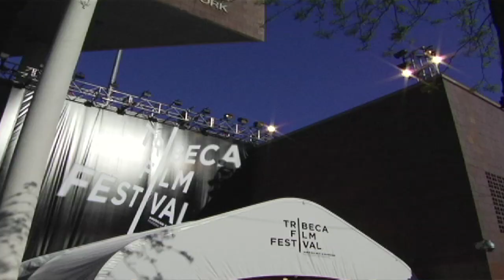YOUR SISTERS SISTER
Tribeca Kids Access Reporters cover the red carpet premiere of Your Sister's Sister.

Jack (Mark Duplass) is still mourning the death of his brother a year later and struggling to get his life on track. His best friend and an ex of his late sibling, Iris (a charming Emily Blunt) intervenes and sends Jack to her family's holiday pad in the San Juan Islands, outside of Seattle, for a little solo R and R. But Jack is unexpectedly welcomed by Iris' sister Hanna (the ever-brilliant Rosemarie Dewitt), who has recently retreated to the house to mend her wounds over a recent breakup... using shots of tequila. Jack joins in and a one-night stand ensues, but the fit really hits the shan the next morning when Iris shows up unannounced. Lynn Shelton's signature naturalistic style and insight into life's true complexities enlivens the screen with an equal measure of humor, wit, and weight in her fourth feature. Flawless, nuanced performances, assured pacing, and a real sense of depth add to the emotional resonance of the characters and the tangible richness of the film. Your Sister's Sister is a witty and honest film that is sure to further secure Shelton's rep as a unique and entertaining storytelling talent.